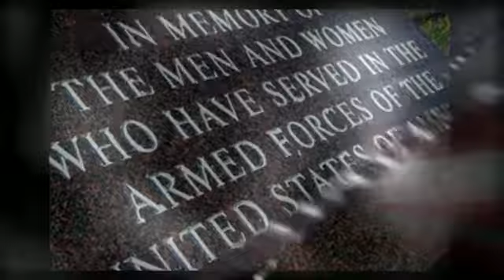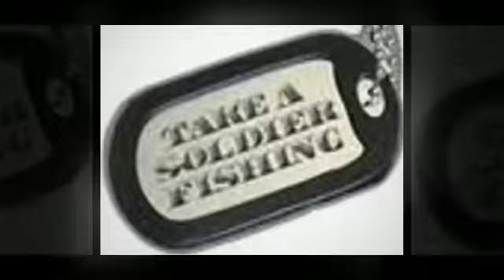"Memorial Day Weekend" Fishing Trip w/Transportation-May 26, 2012 Virginia Beach Va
This is our trailer for "Memorial Day Weekend Fishing Trip" w/bus transportation for May 26, 2012. Going to Virginia Beach Va. This all inclusive trip for a variety of great action species is in honor of the soldiers. We named this "REMEMBER THE SOLDIERS" Song-"Born IN THE USA" performed by Bruce Springstein. Join us for a day of fishing, family, fun, & memories.